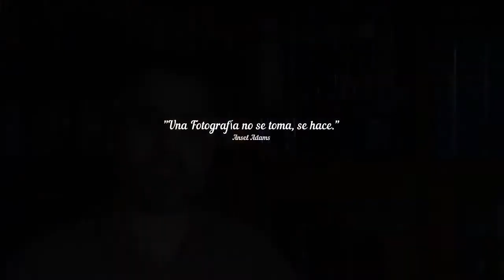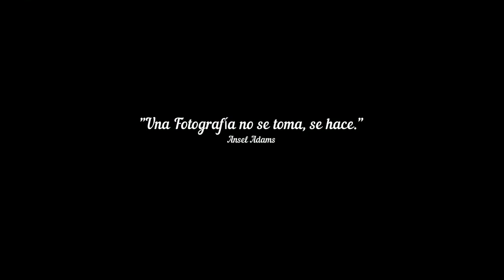Luis Rabanal, tutorial de fotografia para hacer en FuenlaDesdeCasa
Luis Rabanal, monitor de la Universidad Popular, comparte con nosotros y nosotras, un estupendo tutorial de fotografía para hacer en FuenlaDesdeCasa